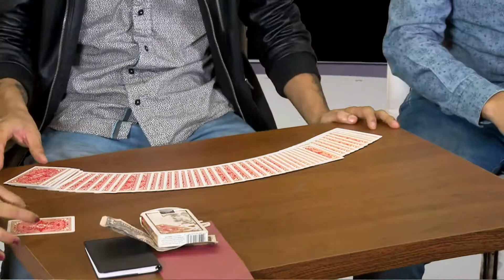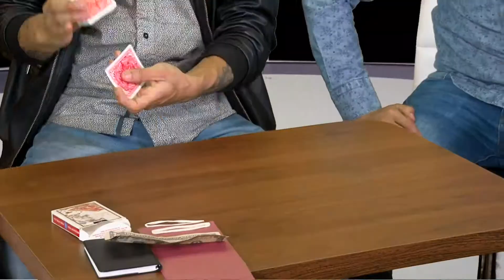Streaming 06 de Junio del 2018 Bloque 3